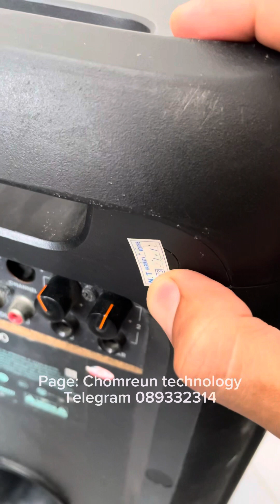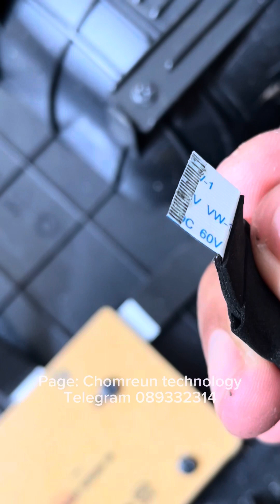ជួសជុល JBL Partybox300 ទឹកចូល ឆ្លង